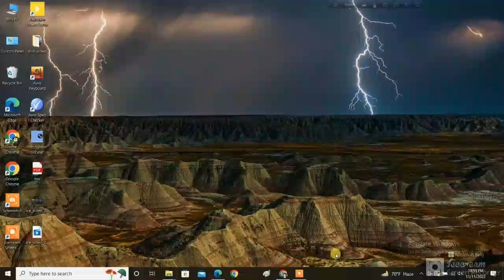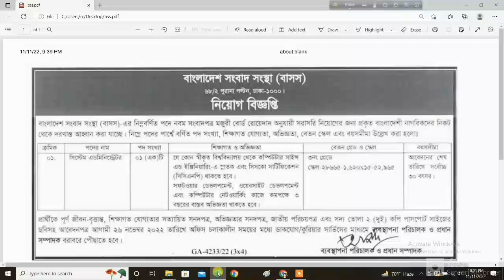বাংলাদেশ সংবাদ সংস্থা(বাসস) নিয়োগ বিজ্ঞপ্তি-২০২২।Bangladesh Sangbad Sangstha(BSS) Job Circular-2022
বাংলাদেশ সংবাদ সংস্থা(বাসস) নিয়োগ বিজ্ঞপ্তি-২০২২।Bangladesh Sangbad Sangstha(BSS) Job Circular-2022 নিয়ে a to z আলোচনা।।

Bangladesh Sangbad Sangstha (BSS) has been published a job circular on thier website.ln this video i also try to show people all kinds of information about this circular..

Job Summary:::
organization: Bangladesh Sangbad Sangstha(BSS)
post name: System Administrator
number of post: 01
educational qualification: Honours (Computer science and Engineering)
age: 30
application start date: 11 November 2022
last date: 26 November 2022
job sector : IT & Telecommunication
job location: Dhaka